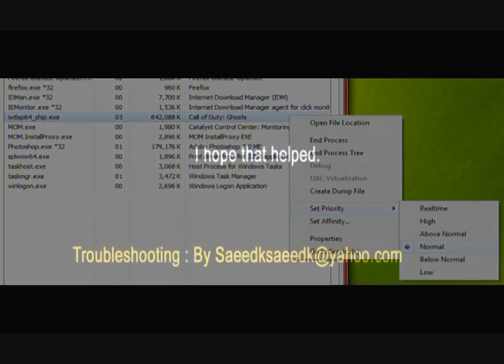Call of Duty Ghosts PC Fix Crashed & Freeze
I say and I say Hope Helped
████████████  Viva Persian Gamer ████████████
1 - go to Game
2 - set config your Video Options and apply
3 - Go to Task Manager With Win Key And set Priority To Normal
4 - Back to game and i Hope injoy